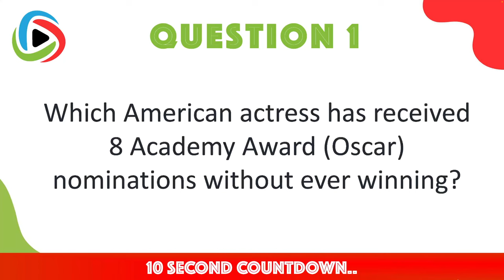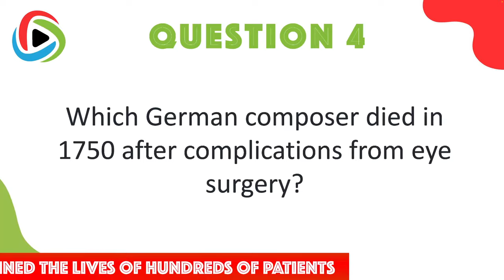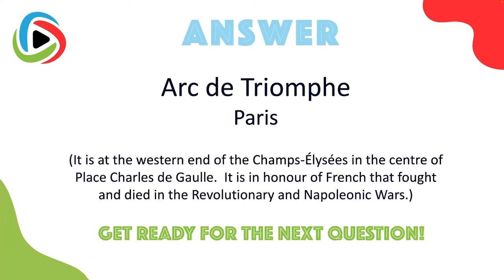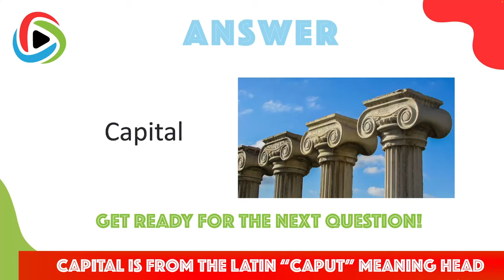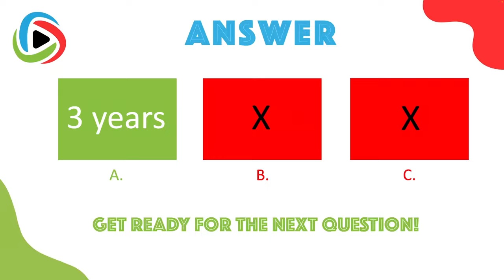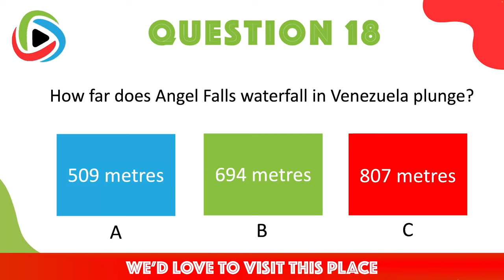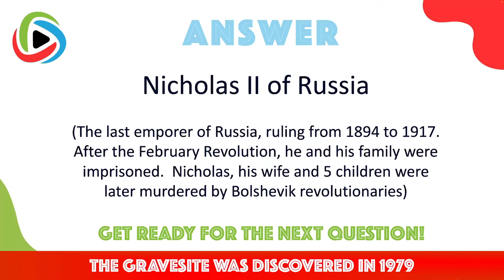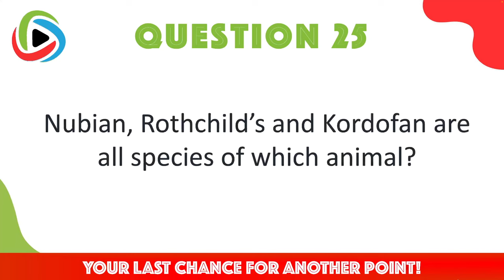Trivia Quiz - 25 General Knowledge Questions with Fun Facts. No. 13 of our Daily Quizzes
Trivia Quiz No. 13 is a general knowledge quiz with all our usual fun facts that add to the answers, revealing that extra little information that makes our fun quizzes so entertaining and educational.

You'll be asked standard, multiple choice and image based questions from the outset with 10 seconds to think of the answer before it is revealed.  You can always pause the video if you need extra time (or to read the additional trivia and facts we give you!).

Play alone, with family, friends or work colleagues - the choice is yours and we'd love you to engage with us by posting your score and commenting on the video.